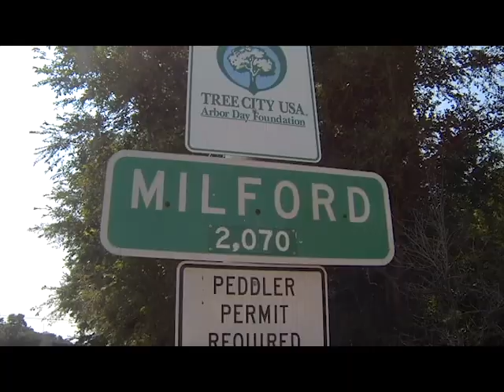Seward County Spotlight - Milford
Milford, Nebraska
How It Got Its Name: J.L. Davison opened a post office in 1964 and the town got its name for a grist mill and a limestoneford that crossed the Blue River.

Population: 2,090

Did You Know?: In 1939, the first Trade School in the country was opened in Milford. It later became Southeast Community College.